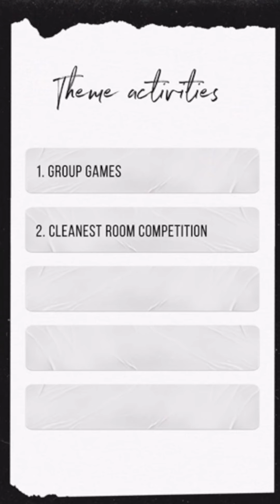MUSALAHA: A Vision of Reconciliation